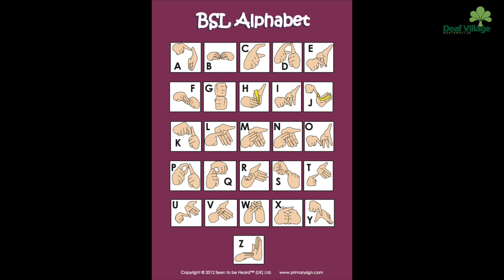British Sign Language With Maria Deaf Village North West